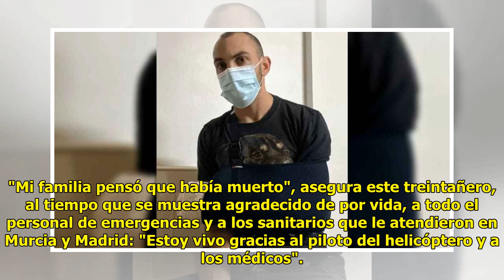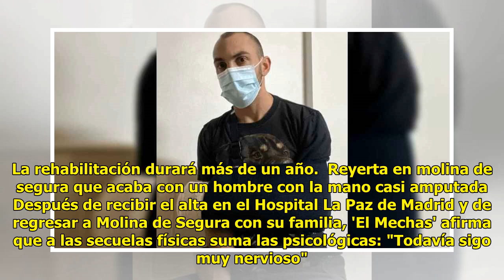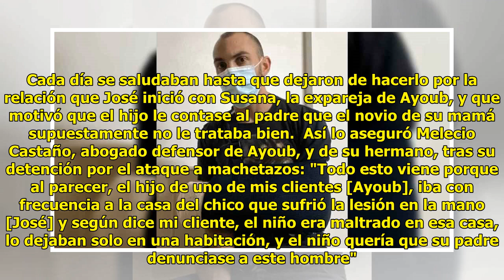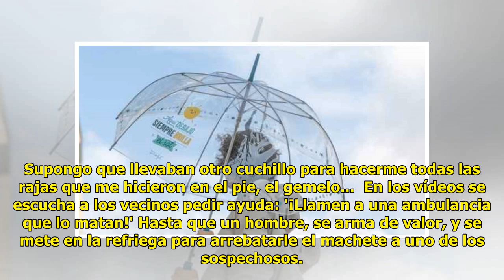El "milagro" de José 'El Mechas' tras ser cosido a machetazos en Murcia: "Me creyeron muerto"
Noticias relacionadas "Se esta...